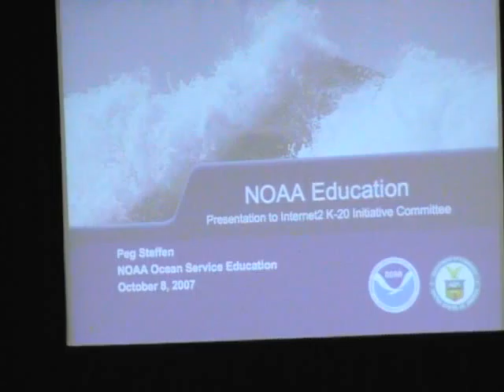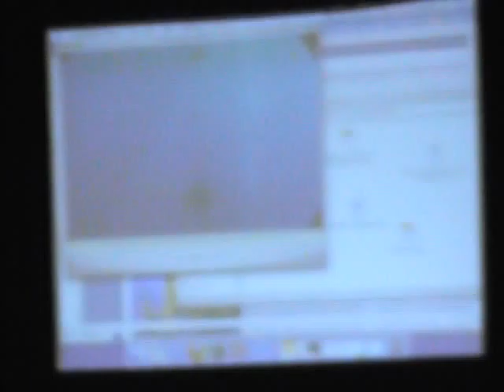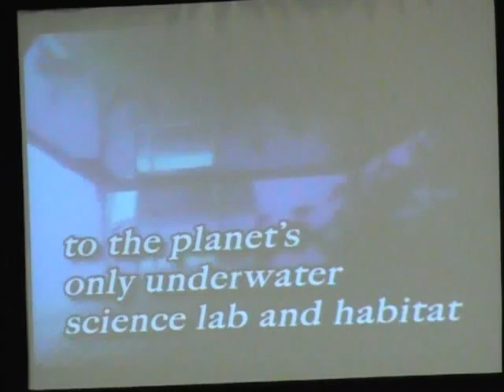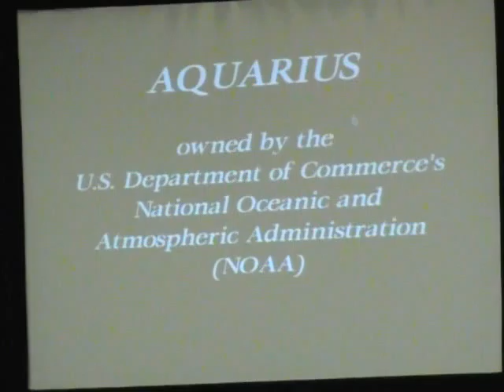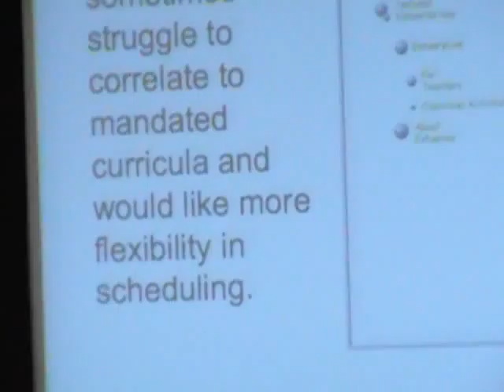3_NOAA_PEG.avi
Peg from NOAA presenting on Dept of Commerce/NOAA activities.

Dan Gross
videographer: Dan Gross